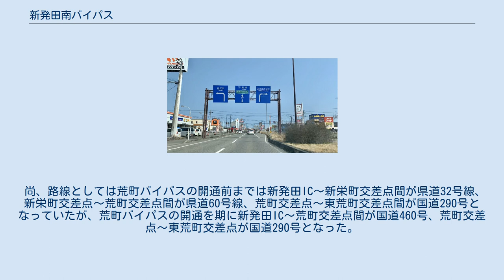新発田南バイパス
新栄町交差点付近 新発田南バイパス（しばたみなみバイパス）は、新潟県新発田市内の、国道460号・国道290号から構成されるバイパス道路。
 新発田市新栄町の国道7号新新バイパス・新発田ICから、JR白新線・西新発田駅前を経て、同市大字荒町の東荒町交差点の国道290号、豊浦工業団地付近に達する約4.8kmの道路。
新発田市の都市計画道路「新栄町荒町線」に該当する。
 新発田市南部地域の外環状線として整備が進められ、新新バイパス全通に先駆け、まず新発田IC〜新栄町交差点間（0.5km）が開通し、当面は新発田ICから市中心部へのアクセス道路として機能。
バイパス路線としては2003年7月29日に新栄町交差点〜富塚町交差点間（1.3km）が開通。
そして2004年3月30日に新栄町交差点〜荒町交差点間（2.1km）が開通したことにより、ほぼ大部分が完成した。
このとき開通している全区間が片側2車線で平面交差。
白新線はオーバーパスして立体交差する。
また、残りの荒町交差点〜東荒町交差点までの区間（0.9km）も国道290号 荒町バイパスとして2013年3月25日に暫定2車線で開通した。
 尚、路線としては荒町バイパスの開通前までは新発田IC〜新栄町交差点間が県道32号線、新栄町交差点〜荒町交差点間が県道60号線、荒町交差点〜東荒町交差点間が国道290号となっていたが、荒町バイパスの開通を期に新発田IC〜荒町交差点間が国道460号、荒町交差点〜東荒町交差点が国道290号となった。